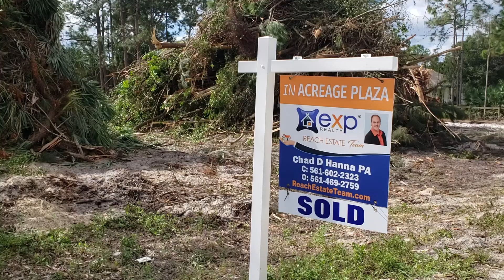Progress is underway, BE SURE Nature appreciation is the message in Indian Trails LOXAHATCHEE!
Land and lifestyle is in high demand in Indian Trails LOXAHATCHEE! Under contract in less than 7 days! Nature is our attraction with 1+ Acre established homes from the high 200's, or BUY LAND preserve greenspace and build your dream home.
The ONLY REAL ESTATE OFFICE in LOXAHATCHEE is here to serve you!